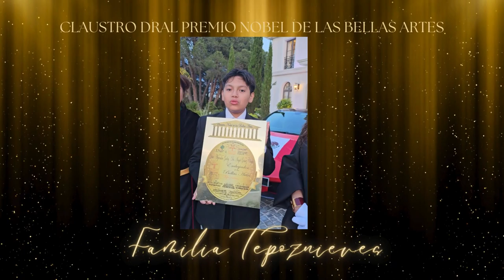Nobel de las bellas Artes given to embajadores de las bellas artes at Tepoznieves family.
Honorary Doctorate Nobel de las bellas Artes given to embajadores de las bellas artes at Tepoznieves family for their contribution and inspiration to the children of Mexico.